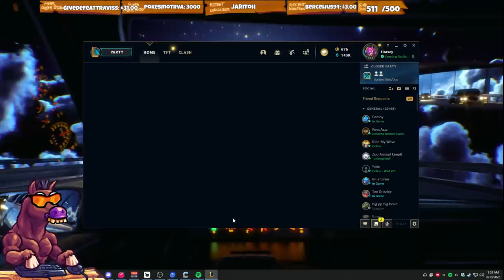TRICK2G IS SAVING HORSEY'S SALTY MENTAL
💾 Editor : Kuro10k